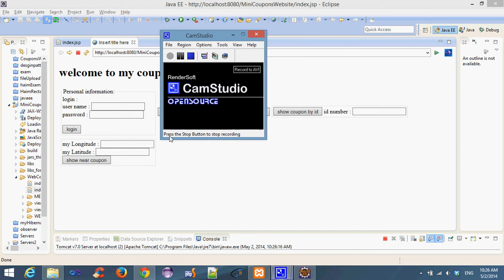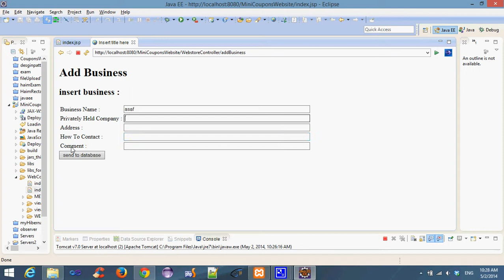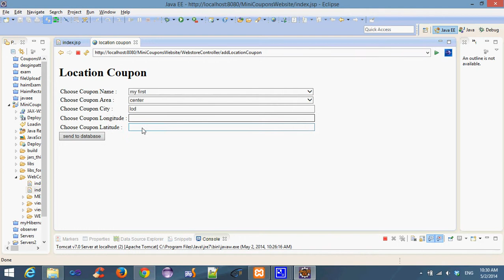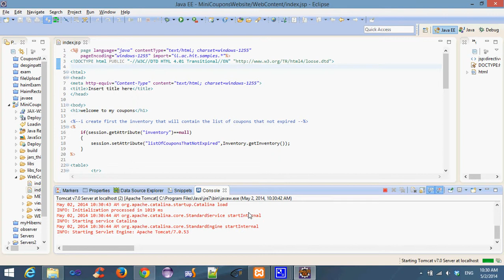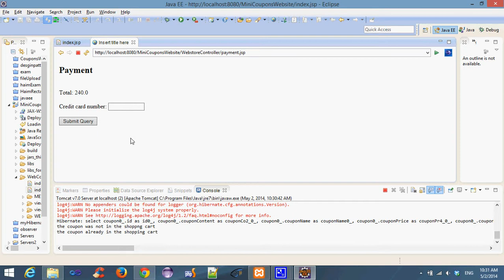myCouponSite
דוגמא לאתר קופונים .הדוגמא מציגה איך הדברים מתנהלים .
מבחינת הממשק הגרפי ,זה יטופל בהמשך .